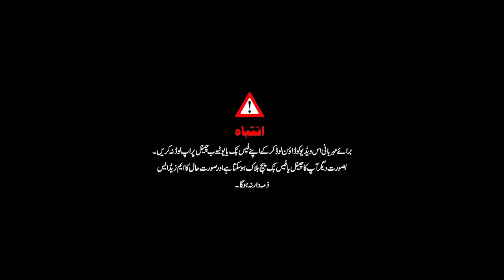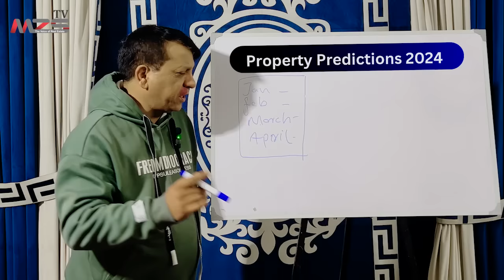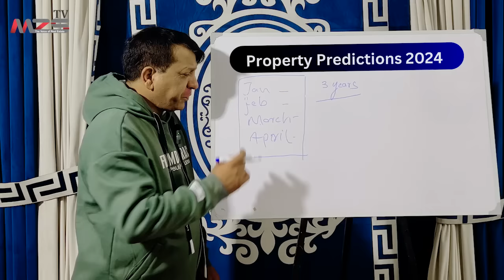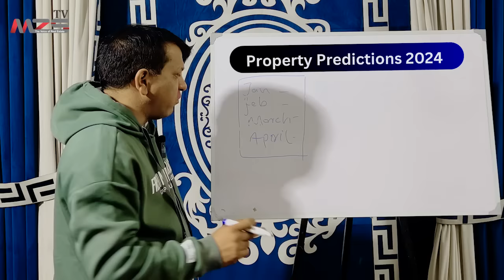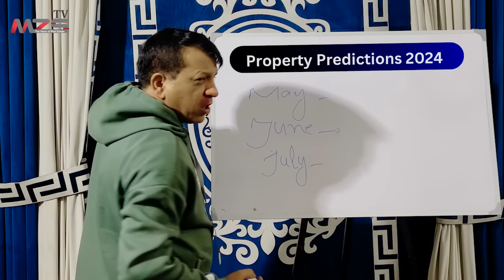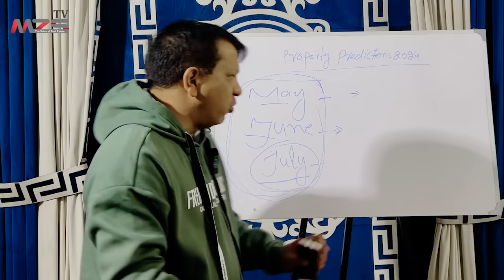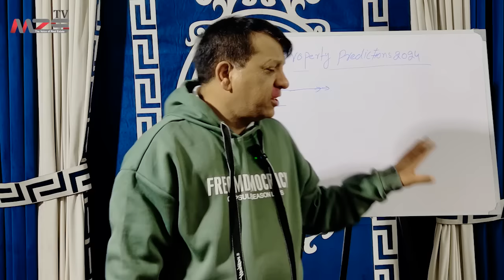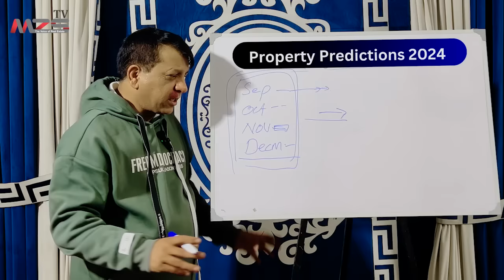Real Estate Preditions 2024 | Shocking Predictions | Real Estate Forcast 2024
real estate,
how to invest in real estate pakistan,
real estate market 2023 pakistan,
real estate market in pakistan,
when will pakistan property market get fast?
 how to buy real estate pakistan?
real estate pakistan 2023,real estate pakistan podcast,
impact of budget on real estate pakistan,
earning profit and selling houses in real estate pakistan
how to increasing rate of dollar is affecting the real estate pakistan?,
real estate future in pakistan,
real estate market pakistan,
pakistan real estate update,
pakistan,
pakistan property,
investment,
property nama,
gold 1 tola rate,
dollar rate update,
how to invest in gold rate,
gold rate update,
apartment for sale in islamabad,
islamabad property for sale,
house for sale islamabad,
bahria enclave islamabad house for sale,
property prices in pakistan,
bad luck in real estate property pakistan!
real estate,
 Plots for sale in  Capital Smart City Islamabad
New Metro City Gujar Khan Latest News
Metro City Gujar Khan Development Updates
New Metro City Gujar khan Map
Lahore Smart City Latest Updates
Lahore Smart City Plots For Sale
Faisal Town Phase II
Faisal Town 2
Faisal Town Phase 2 Latest Updates
Faisal Town Phase 2 Latest News
Overseas Block
General Block
Blue World City Islamabad latest updates
Kingdom Valley
Kingdom Valley Islamabad Latest Updates
Kingdom Valley Islamabad Latest Development Updates
Kingdom Valley Islamabad Map
Kingdom Valley Islamabad Location